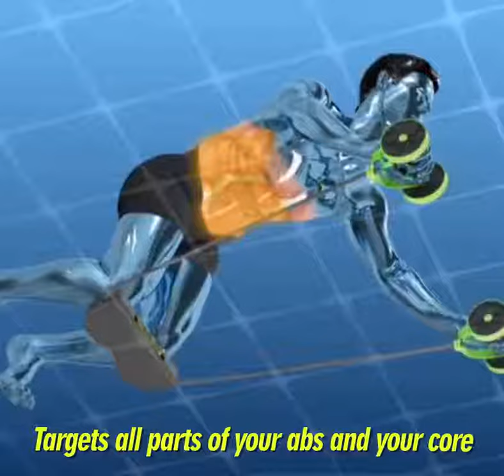Power Roll Ab Trainer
Muscle exercise equipment strength rolling abdomen and full body training double wheel excess waist leg trainer home gym fitness

There are 40 different variations that can be used to work out the body and not only the abs!

Targets all parts of your abs and your core
Adjustable resistance to increase/decrease based on current fitness levels
Target legs, glutes, arms, chest, and shoulders with alternative workouts
Comes with a guide containing over 40 different exercises handpicked by fitness experts